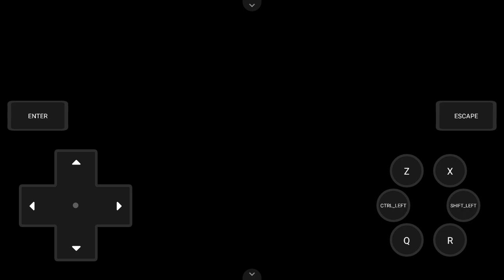vs egho elder olivia-pokemom infinity